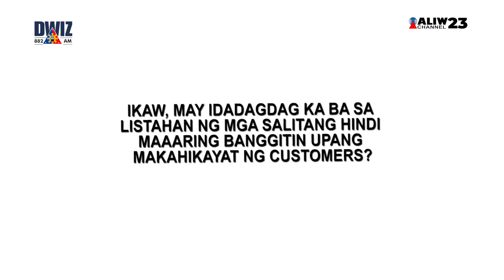PAGIGING SUCCESSFUL NG NEGOSYO, NAKASALALAY SA TATLONG SALITA!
Marami sa atin ang nais magkaroon ng sariling negosyo. Pero bago sumabak sa negosyo, dapat alamin mo muna kung ano ang siyensya sa likod ng sales o advertising dahil ito ang susi sa pagkakaroon ng successful business.